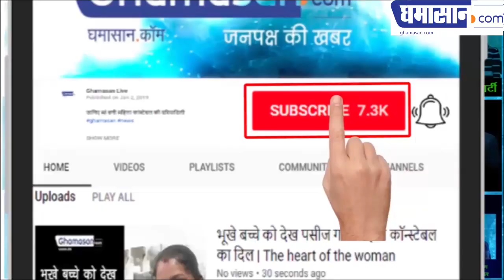SHREE SWAMI SATYANAND JI MAHARAJ - हमारे पूर्वजों की गलती से भारत पर सर्वाधिक विदेशी आक्रमण हुए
देश यदि कबीरदासजी एवं रविदासजी की सुन लेता तो हम आज विश्वगुरू होते! हिंदु धर्म में जातिगत ऊंचनीच की बजह से धर्मांतरण बढ़ रहा है ! देश में वंचित समुदाय के साथ जातिगत भेदभाव आज भी हो रहा है! हम जानवर का मूत्र पीने से पवित्र हो रहे है लेकिन इंसान के छूने से अपवित्र! जातिगत ऊंचनीच की वजह से देश में कई समस्याएं पैदा हुई ! कलाचंद राय के उदाहरण से समझना होगा कि कैसे जाति-पाति ने हमारा नुकसान किया! हमें जात-पात मुक्त हिंदू समाज बनाना होगा!